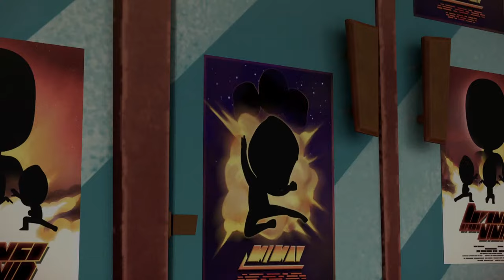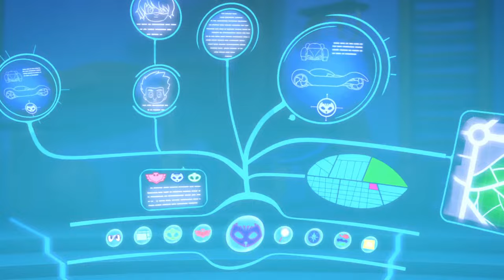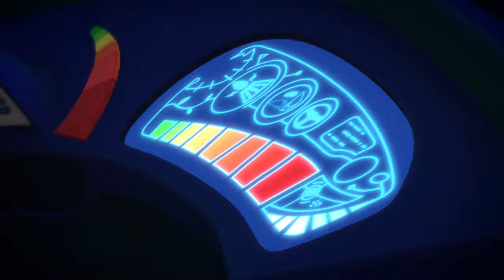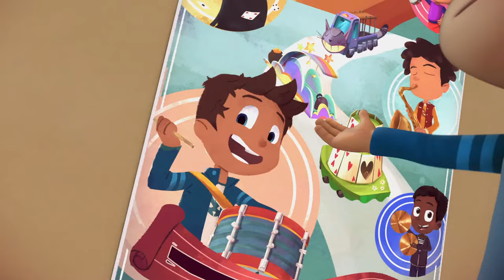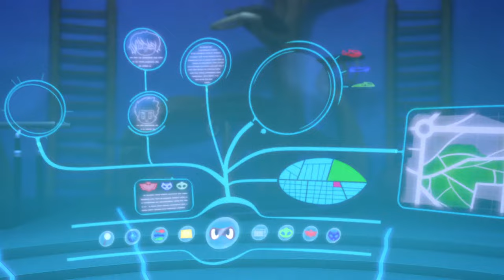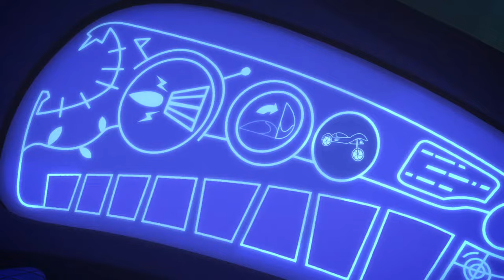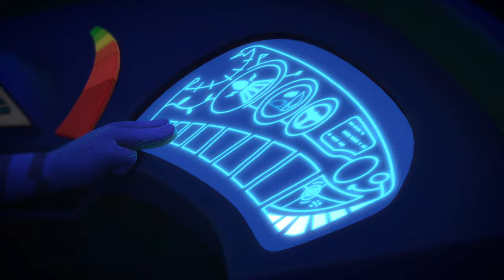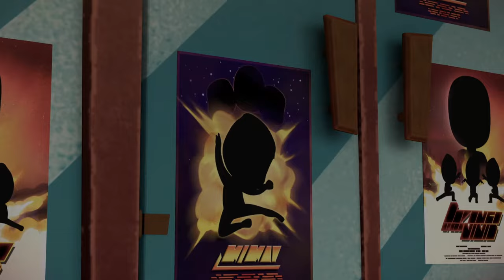PJ Masks | Season 1 LIVE 24/7 🔴 | Kids Cartoon | Video for Kids